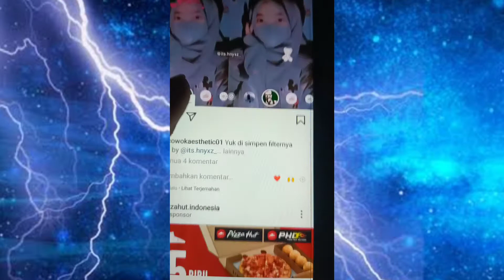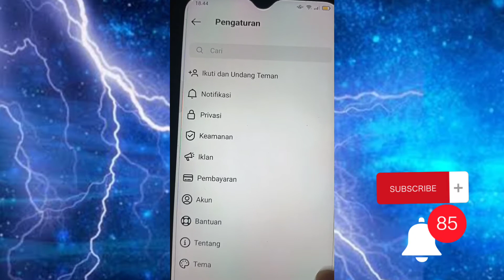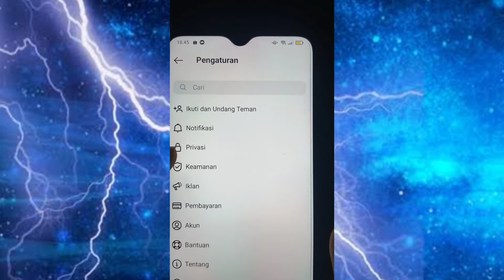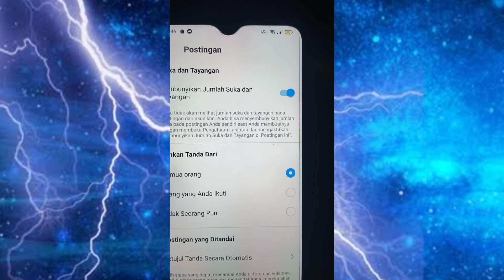CARA SEMBUNYIKAN LIKE INSTAGRAM TERBARU 2021